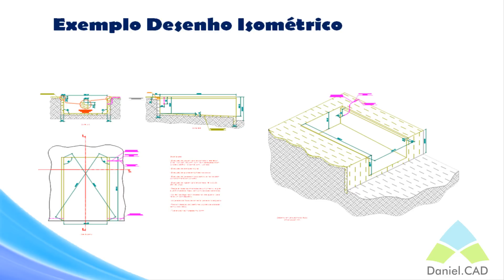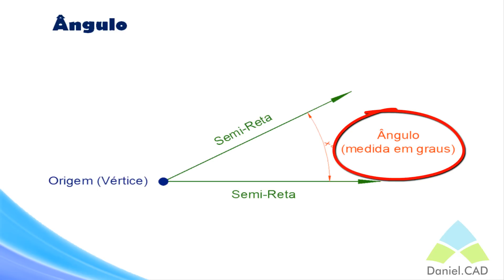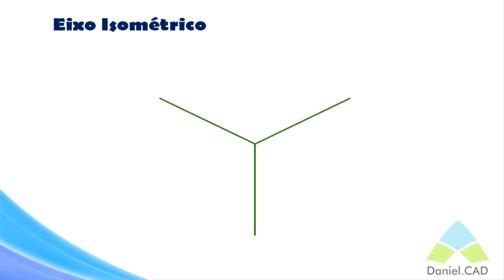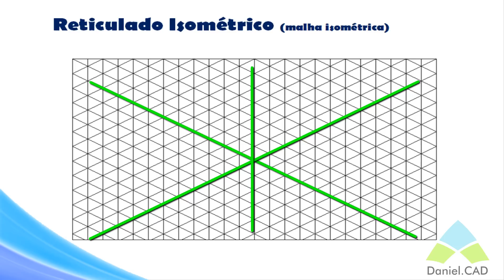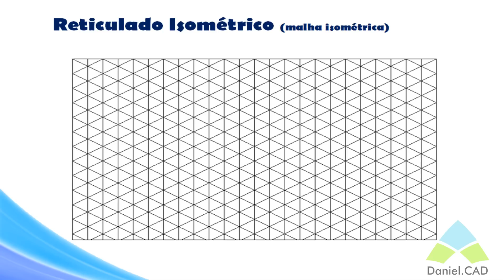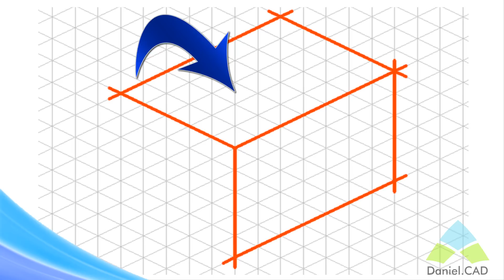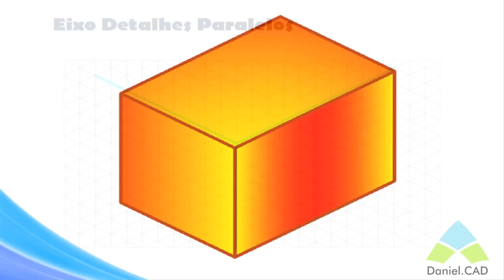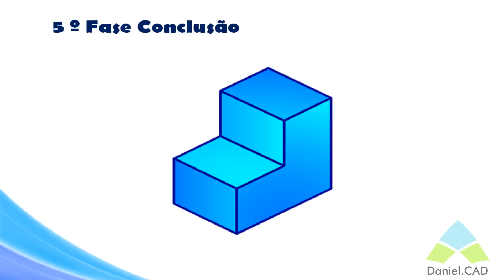Aula 02 | Desenho Técnico - Ângulo, Eixo Isométrico e Linhas Isométricas